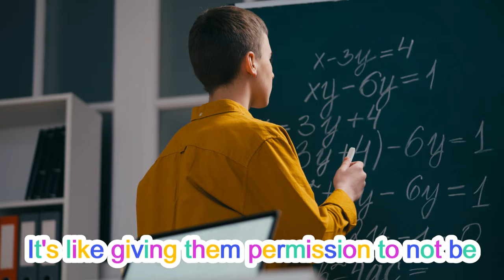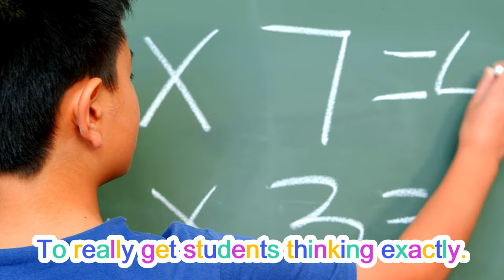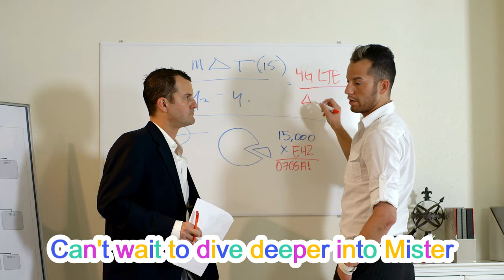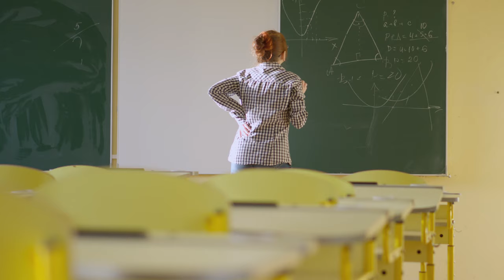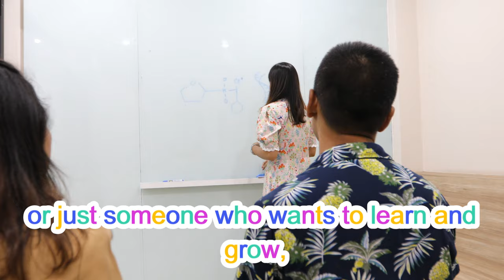How do you foster a growth mindset and a culture of learning in your STEM mentee or coachee?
👋 Welcome to the next episode of Mister Marx's Math Corner's AI Dialogues w/ Mister Marx AI & Friends! In this series, my doppelganger Mister Marx AI's Friends take the lead, bringing written content from my blog to life through engaging conversations and dialogues. Perfect for listeners who prefer a podcast-style experience over reading!

🤖 Discover the future of math and learning with Mister Marx AI! Listen as my AI co-host explores  the roots of gender inequality in STEM, the power of mentorship, and how inclusive practices create opportunity.

Today's episode is inspired by a blog post titled: 🔗 LinkedIn Collaborative Article Contributions: How do you foster a growth mindset and a culture of learning in your STEM mentee or coachee? by Mister Marx

💡 In today's dialogue, we'll discuss:

In this video, we explore strategies for nurturing a growth mindset and creating a supportive learning environment in STEM education. You'll hear practical, actionable advice on modeling resilience, giving process-focused feedback, encouraging curiosity, celebrating effort, and more.

Whether you're a mentor, educator, or student, these tips are designed to inspire and empower you in your journey of lifelong learning. Tune in to discover how to foster a culture of growth and curiosity in your STEM mentees and coachees.

🌟 Join our math community and engage with this growing collection of adventures and resources.

💬 Have thoughts on today’s topic? Let’s chat in the comments! Share your own experiences or let me know what you’d love to hear next.

Until next time, Mister Marx 🤓

0:00 Introduction
0:42 Mister Marx's Advice on Growth Mindset
1:30 Modeling a Growth Mindset
2:20 Actionable Tips for Vulnerability and Humor
3:10 Creating a Safe Space for Learning
4:00 The Role of Process-Focused Feedback
5:10 Emphasizing Effort Over Results
6:00 Curiosity-Driven Questions and Assignments
7:20 Celebrating Effort and Learning
8:30 Public and Private Praise
9:30 Encouraging Self-Discovery Through Questions
10:50 Building Critical Thinking Skills
12:00 How to Apply These Insights in Your Own Life
13:00 Wrap-Up and Final Thoughts